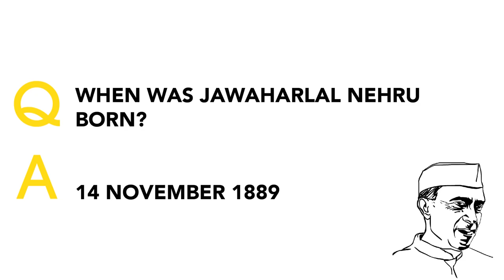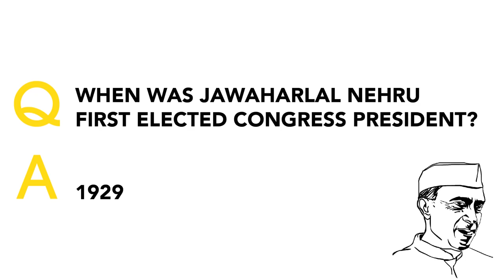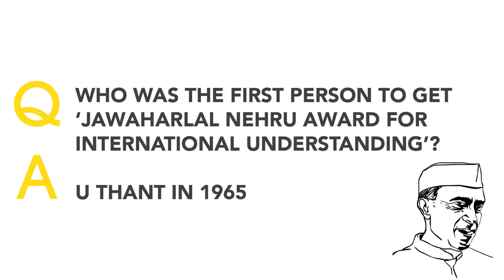Childrens Day Quiz for LKG UKG Kids | Bal Diwas | Jawaharlal Nehru Quiz | November 14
Children's Day Simple Quiz for LKG UKG First Standard School Kids.
November 14 | Jawaharlal Nehru | Bal Diwas Quiz